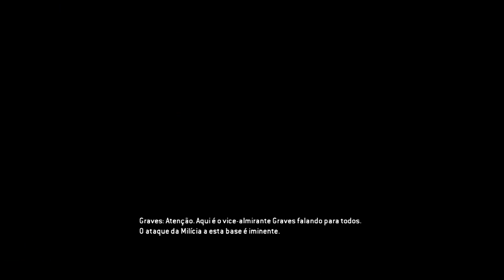TITANFALL - MODO CAMPANHA #6 AS TRÊS TORRES (XBOX ONE)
Obrigado.